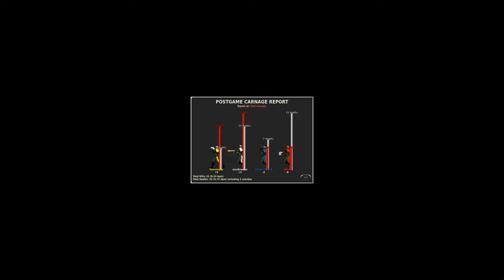Marathon Multiplayer [NEW MAP; 4 PLAYERS]: Flank Speed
Multiplayer match on Marathon Infinity by Bungie hosted online with Aleph One. Flank Speed is another new map I recently made for the fifth edition of Imperium This map uses Lua to simulate stars flying by the spaceship's window, like in Star Trek. Because I like Star Trek.

Game type: Every Man for Himself. Map: Flank Speed from Imperium.

Recorded 10/25/2020